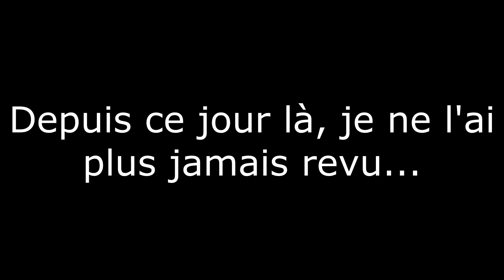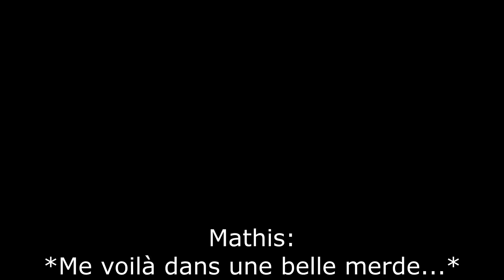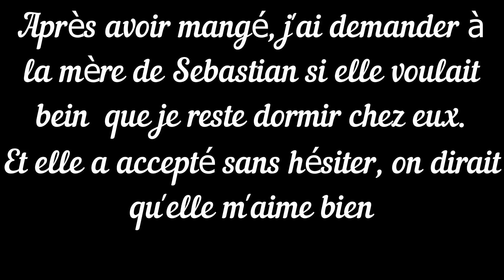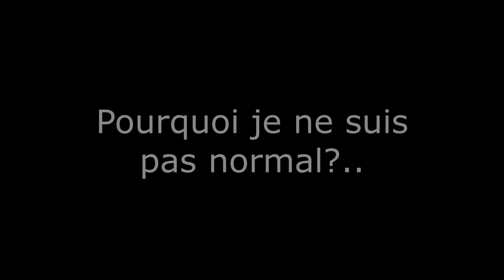| Malentendu | GLMM | Original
Nombre d'abonnés à la sortie de cette vidéo: 21,6k

Infos:

Mon Prénom: Olivia❤
Mon Âge: 13 ans
Mon Anniversaire: 12/07/2006🗓
Ma Classe: 4ème
Appli De Montage: Movavi Vidéo Suite 18

Roblox: ovilia2

Mon tel: Et puis quoi encore??😆

Après on verra .-.

Règles de l'espace commentaire:
-Pas d'insulte
-Respectez vous les uns les autres
-Pas de pub ou de demande de pub
-Pas de lien

*Musiques*